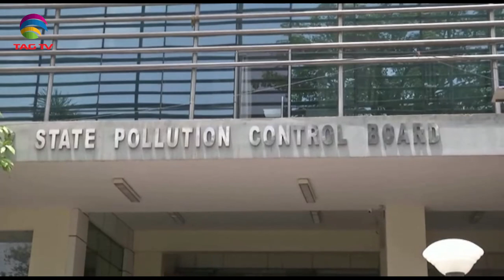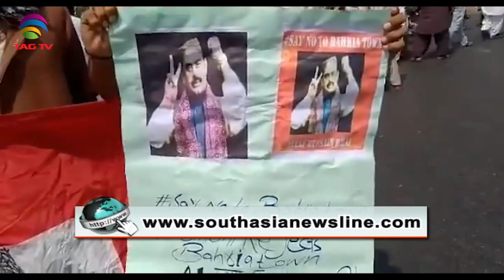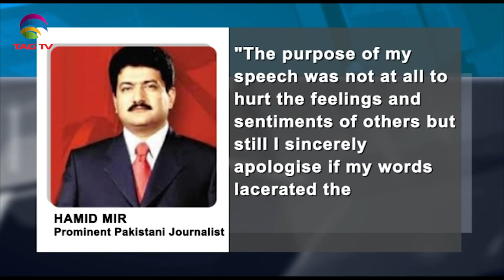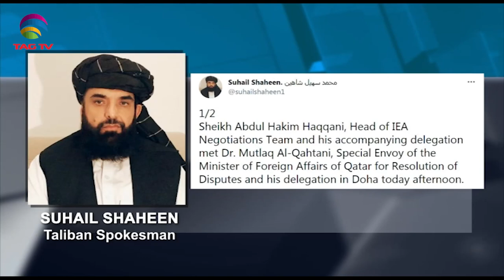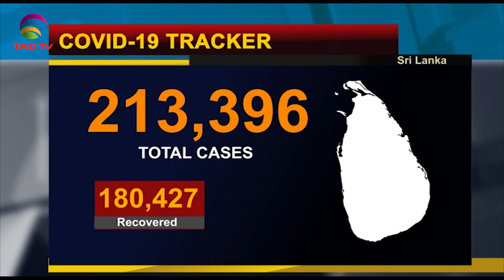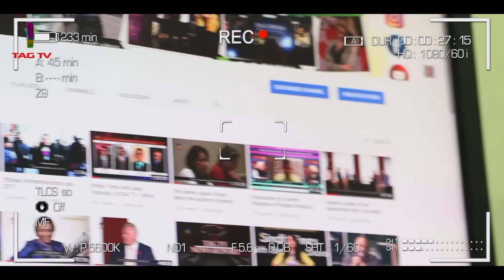Heavy rainfall kills at least 11 in India's Mumbai,Pak MQP Leader accuses Pak Govt-SANewsline June10